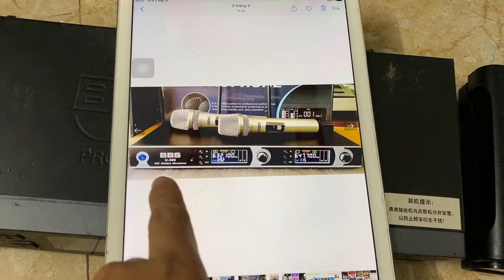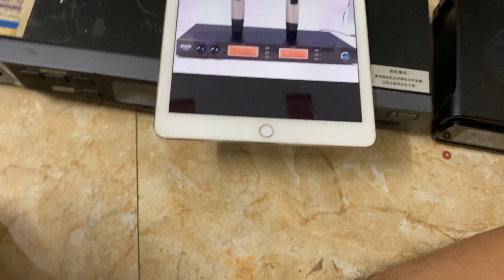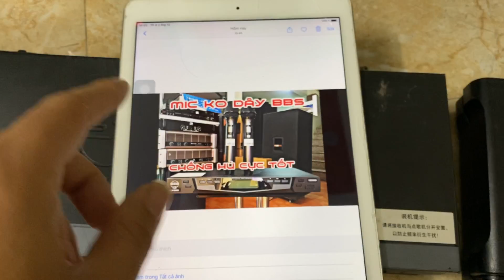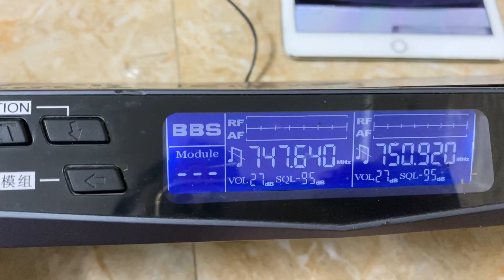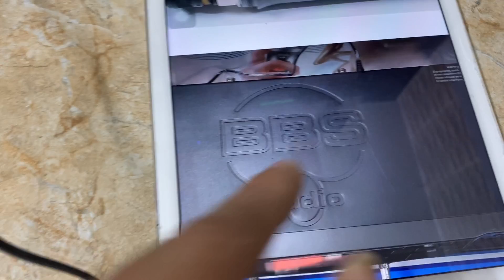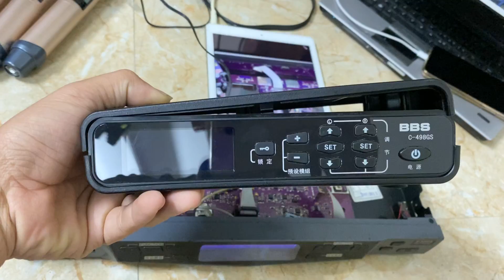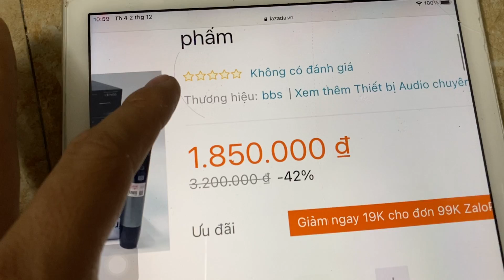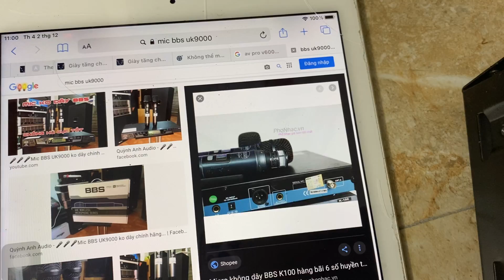Đừng để mất tiền oan cách nhận biết mic BBS hàng nhái